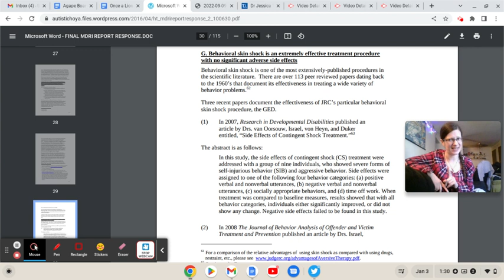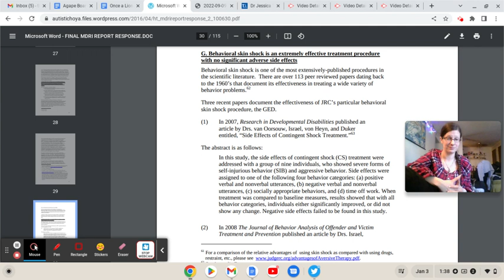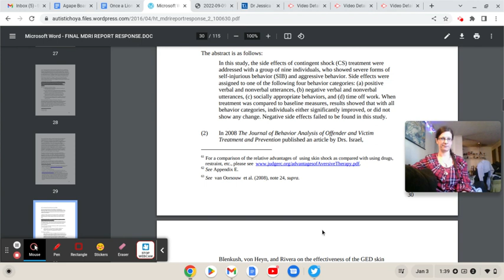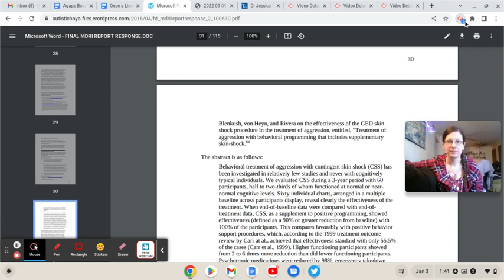POCBS Matthew Israel's Manifesto aka His Defense of Torturing Disabled Students 77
StopTheShock Info